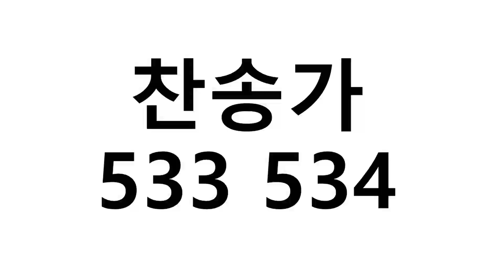찬송가 533 534